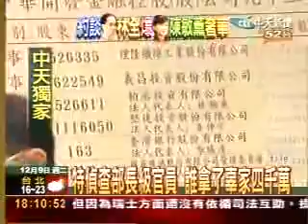前朝部長級官員收受辜家四千萬? 特偵組調查中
財政部長,金管會主委,總統府正副秘書長四人其中之一